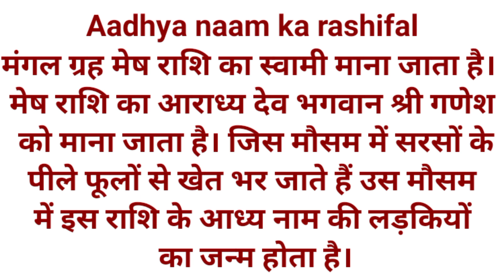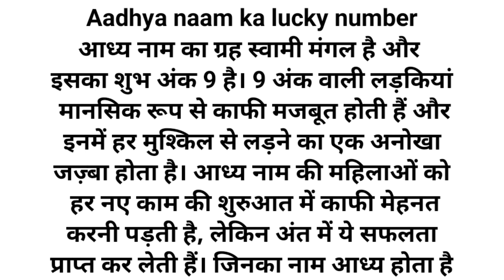Aadhya Naam Ka Arth Janiye | आध्य नाम का राशिफल जानिए | आध्य नाम का लकी नंबर जानिए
Queries Solve:-

1. Aadhya nam ka matlab kya hota hai
2. Aadhya nam ki rashi
3. Aadhya naam ke log jarur dekhen
4. Aadhya nam ka Arth
5. Aadhya nam ki shubh ank